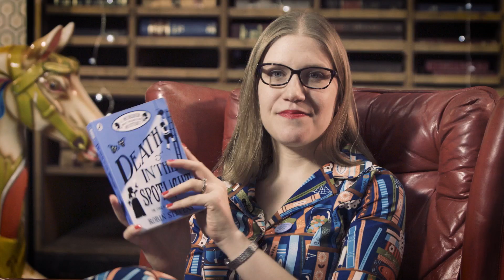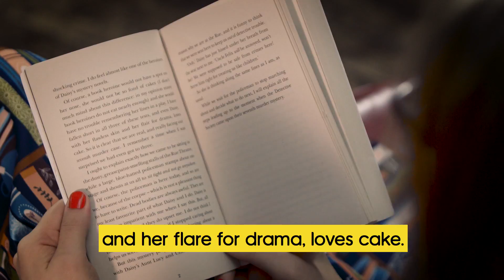Death in the Spotlight | Read by Robin Stevens | Time for Stories | 3 Minute Extract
Fresh from their adventure in Hong Kong, Hazel Wong and Daisy Wells are off to the Rue Theatre in London to face an entirely new challenge: acting.
But the Detective Society is never far away from danger, and it's clear there's trouble afoot at the Rue.

Join author Robin Stevens for a special reading of her book, Death in the Spotlight - part of the Murder Most Unladylike series.

Go on the hunt for more mysteries with the more videos from the Puffin Time for Stories series!